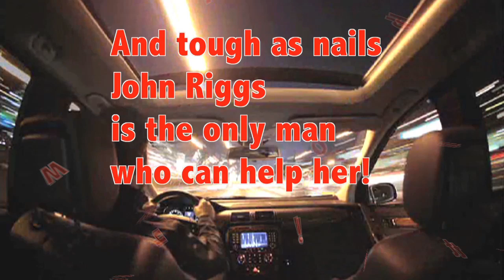Against The Night, a Kat Martin novel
Against The Night by Kat Martin For more info Tough as nails Johnnie Riggs is the only man who can help Amy find her missing sister, and Amy will do anything to find her.  NYT bestselling Kat Martin brings you another action and passion packed suspense. Against the Night a Kat Martin romantic suspense novel